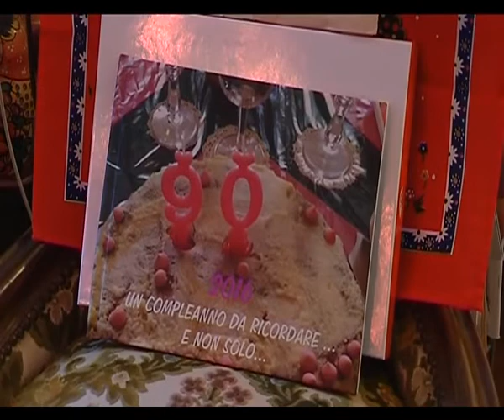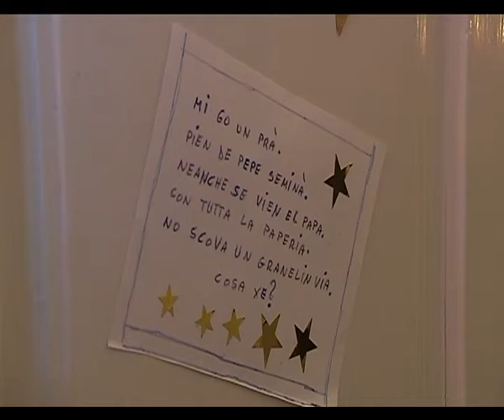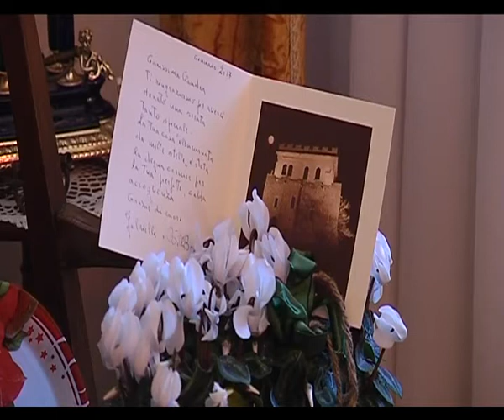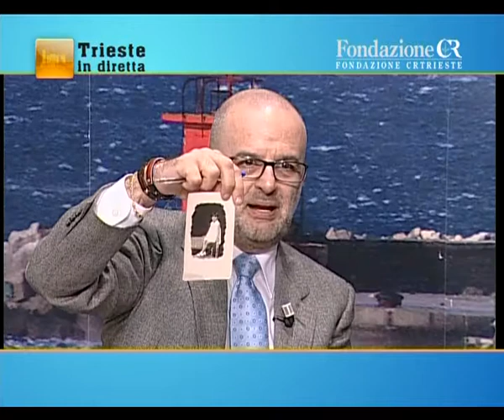16/01/2017 - TRIESTE INDIRETTA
TRIESTE IN DIRETTA (lunedì 16 gennaio 2017) - Lo specchio di Trieste in onda ogni giorno in diretta dalle 18.00 alle 19.00 i protagonisti del mondo della cultura, politica, spettacolo, economia ed istruzione. Il nostro filo diretto con la citta'